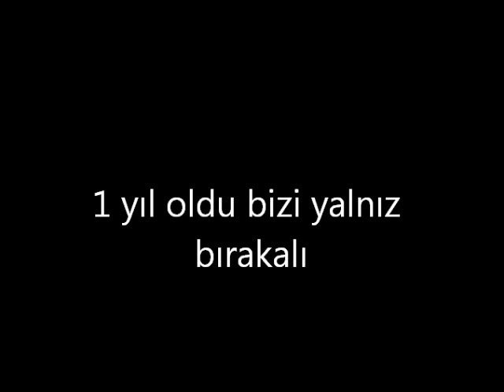nenem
aramızdan ayrılalı 1 yıl oldu